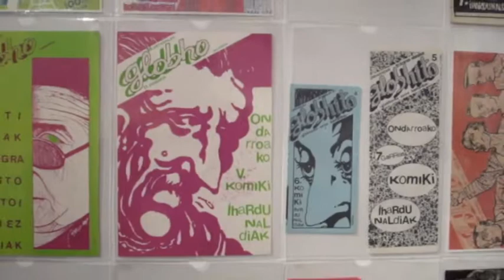Patxi Huarte komikilariari buruzko erakusketa antologikoa